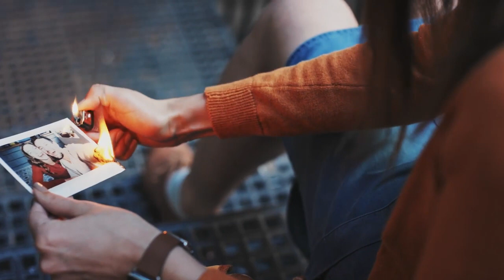Merüljön el a Septodont világában - egy fogászati fájdalomtól mentes világban